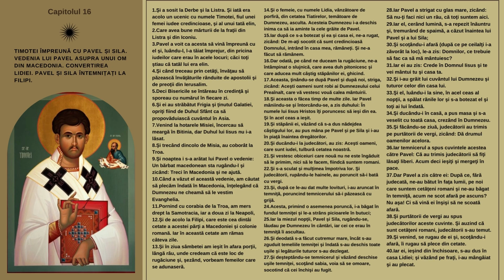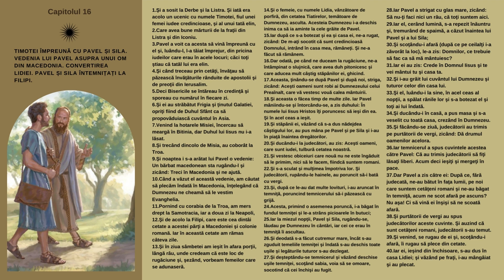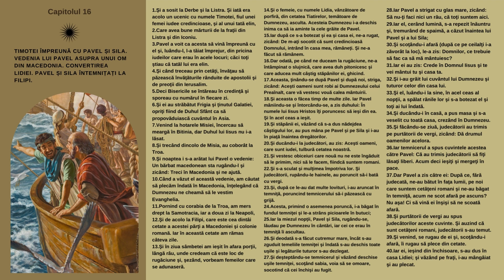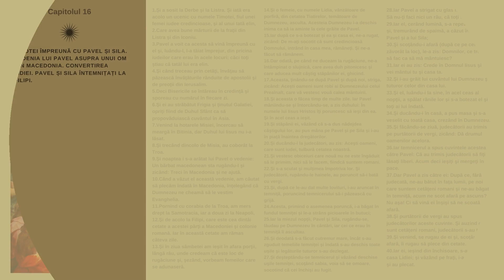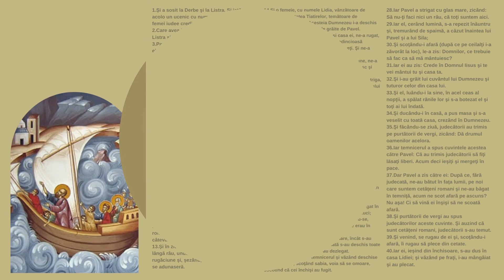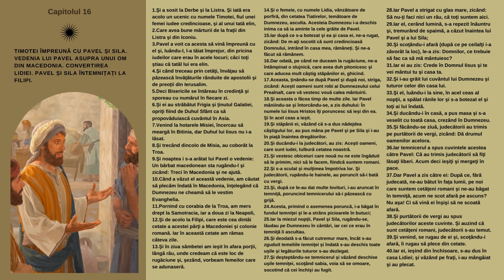Faptele Sfinţilor Apostoli - capitolul 16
Faptele Sfinţilor Apostoli  - constituie istoria răspândirii creștinismului de-a lungul primelor trei decenii și de-a lungul coastelor cunoscute și accesibile ale Mediteranei, din Ierusalim până'n Roma. Personajele principale sunt, în prima parte Petru împreună cu ceilalți unsprezece apostoli, iar în cea de a doua Pavel. Alături de el, portretele luminoase ale unor colaboratori ca Ștefan, Barnaba, Ioan Marcu, Apollo, Sila sau Timotei, întregesc povestea prin care Duhul Sfânt lucrează din plin și cu putere întru cunoașterea și răspândirea Evangheliei, arătând o realitate biblică -  Biserica lui Hristos este una, sfântă, sobornicească și apostolică.

Dragă vizitatorule, Înregistrează-te... Roagă-te împreună cu mine zilnic... Pentru că vezi tu, dragă vizitatorule, viața este un dar neprețuit pe care-l primim o singură dată!

Dumnezeule bun și plin de har, prin acest locaș online de rugăciune, îl ridic pe părintele meu duhovnic, Nifon (Nicolae-Florin) la Tine. Te rog să fii cu el prin viață, oriunde l-ar purta aceasta, mila Ta să-i fie forță în slăbiciunea lui, speranță în îndoiala lui, mângâiere în lipsa puterilor sale. Amin!